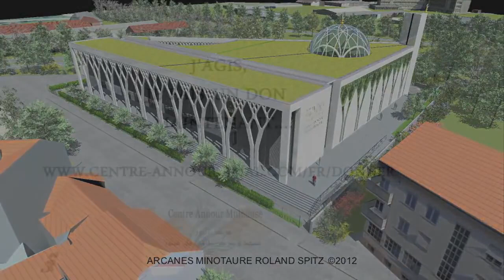Le Projet du Centre Annour de Mulhouse